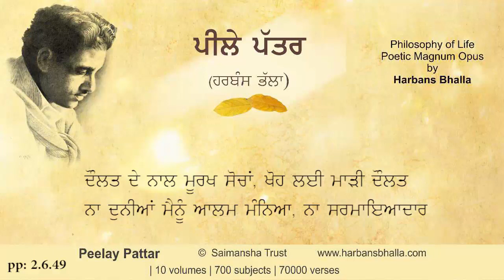Daulat PeelayPattar HarbansBhalla Poetry Punjabi - 2 6 49